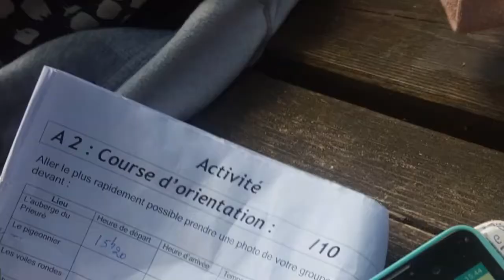QUIK 20180524 175658